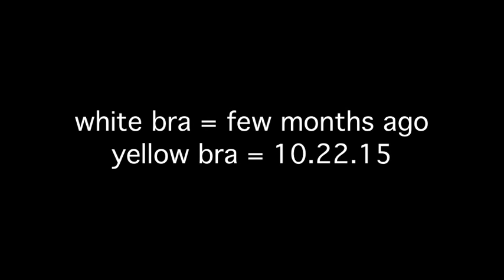21 Day Fix Extreme | Week 1 Thoughts & Results (photos)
Facebook.com/CandidMommy
CandidMommy.Blogspot.com